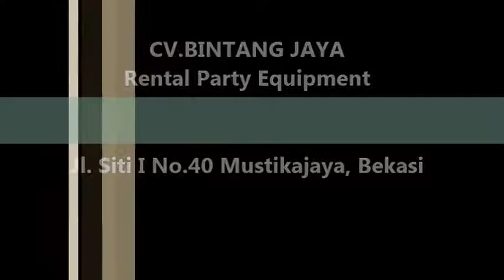Jangan Lupa Sewa Sofa Di Acara Anda